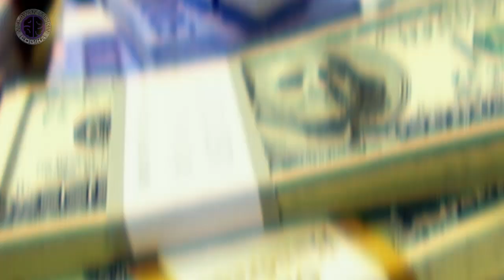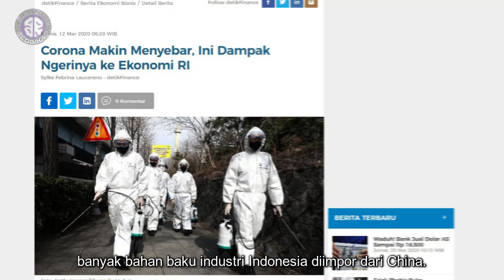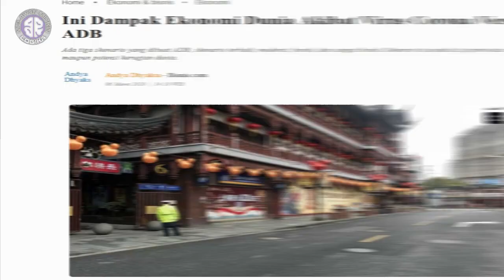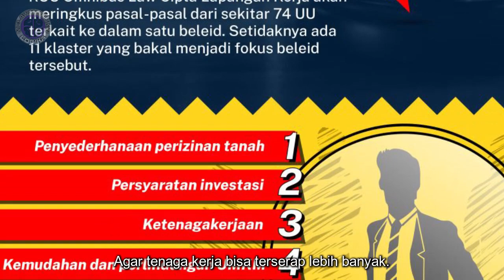SEDIH! SETELAH CORONA, GAK BISA KAYAK DULU LAGI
Karena China mengalami masalah, pasti produksi mereka juga terhambat. Padahal kita tahu banyak bahan baku industri Indonesia diimpor dari China. Ketiadaan bahan baku membuat pabrik di Indonesia juga gak bisa berproduksi. Macet.

Semua itu memiliki efek domino yang panjang. Akibatnya mungkin akan ada banyak pengurangan karyawan atau malah tutup usaha. Corona membuat semua babak belur.